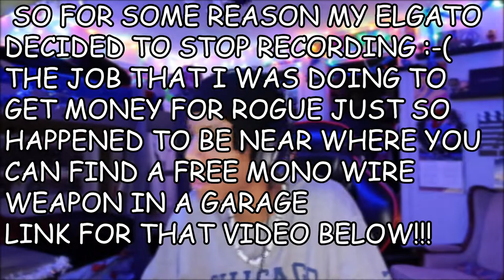PANAM | Cyberpunk 2077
Cyberpunk 2077 was announced way back in 2012 and the first teaser trailer came out in 2013! So yeah it's been a long time and now it is FINALLY here. I was 12 at the time and I can remember wondering what it was about and now it all makes since now! I'm having a blast playing this game and I really do hope you all find my gameplay entertaining!!! Thanks soooo much for the support you guys!   :-)

HAPPY HOLIDAYS!!!